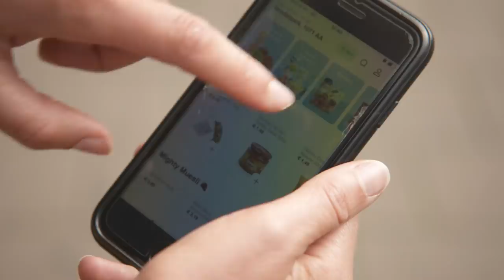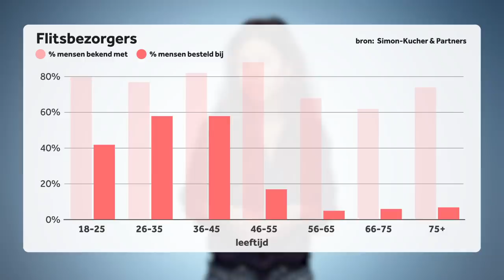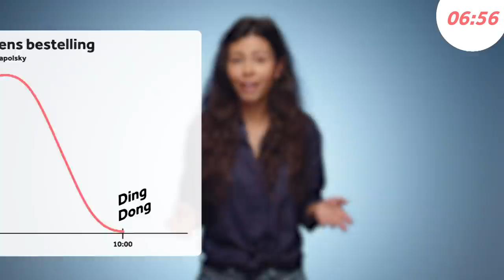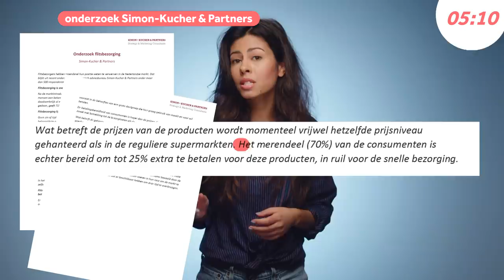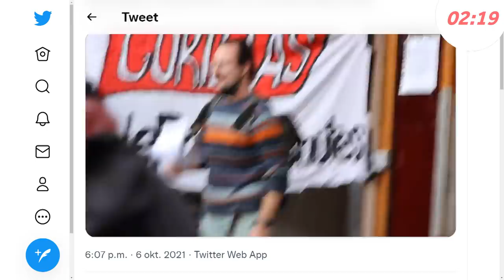Hoe flitsbezorgers jou in hun mandje lokken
Een boodschap vergeten? Je hoeft er de deur niet meer voor uit, flitsbezorgers staan binnen no time bij jou op de stoep. Hoe dat kan, hoe flitsbezorgers werken, en wat de voor- én nadelen zijn van deze mega snelle service, leggen we je uit.

Goed om erbij te zeggen: de belofte 'je boodschappen bij je thuis in 10 minuten' is bij de meeste flitsbezorgers inmiddels veranderd in 'binnen minuten'. De snelle service blijft, maar het kan langer duren dan die 10 minuten. Zapp belooft je bestelling binnen 20 minuten bij je thuis af te leveren.

We danken platformdeskundige Martijn Arets voor het tegenlezen van het script en Ward van Gasteren, growth hacker, Pascal van Steen, growth hacker, Judith Schomaker, universitair docent neuropsychologie aan de Universiteit Leiden, Vareska van de Vrande, professor aan de Erasmus Universiteit, Erik Hemmes, retailadviseur, en Sebastian Haenen van Simon-Kucher & Partners voor hun input.

Muziek oa:
Mark Ronson & Ghostface Killah - Ooh Wee (Instrumental)
Saint Motel - Move
Saint Motel - My type (official studio instrumental)
Amber Mark - Foreign things (instrumental)
Nora en Pure - Come with me
The Killers - Mr. Brightside (instrumental)